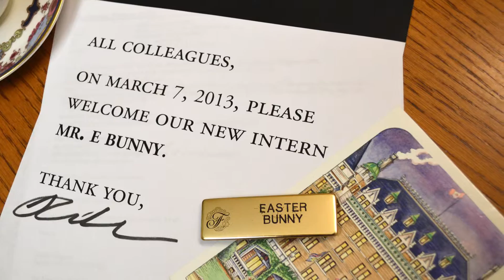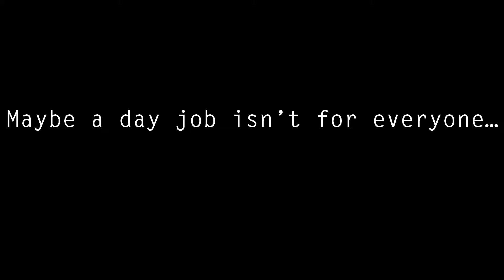Intern for a Day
Easter Bunny came by to get an insider view of a hotel internship.